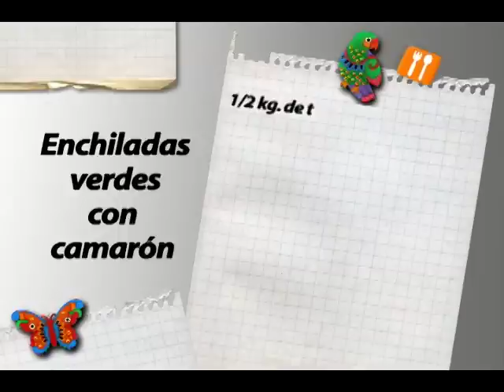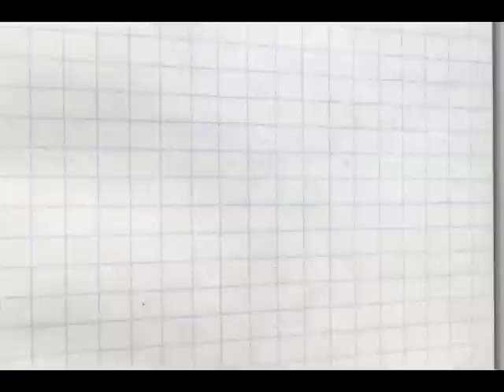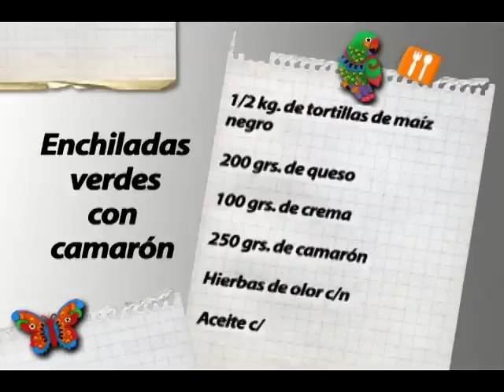La Hora de Comer "Enchiladas Verdes" Producción Aguascalientes TV